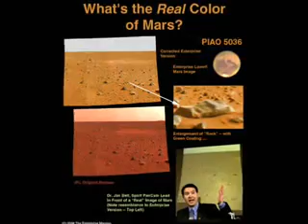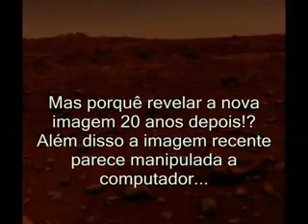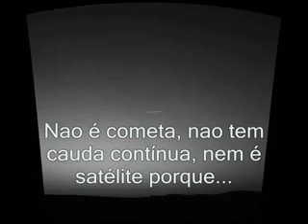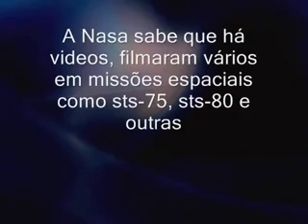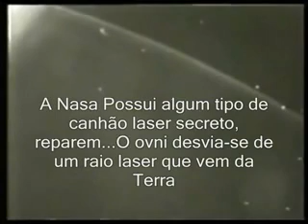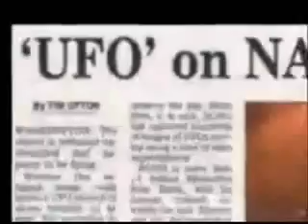Segredos da NASA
Este video mostra diversar imagens e videos não divulgados pela Nasa, para não sabermos o que a fora da Terra.